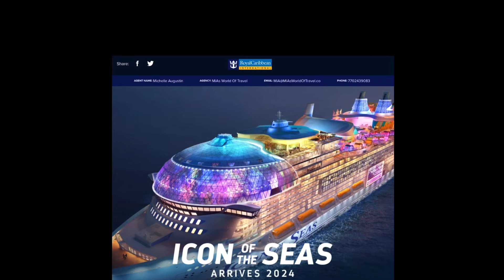⚓️Making Of An ICON~PT 1⚓️⁣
NOT only has @RoyalCaribbean WOWED Us with a NEW Ship but also a NEW Ship Class and it certainly is ICONIC⚓️⁣
The IconOfTheSeas already has the Cruise Industry BUZZING and they are NOT done YET… ICON’s Bookings OPEN up TODAY (October 24) for Travel Advisors and Royal Caribbean’s Crown and Anchor Society Members AND on October 25 the Bookings will OPEN for the General Cruising Population⚓️⁣